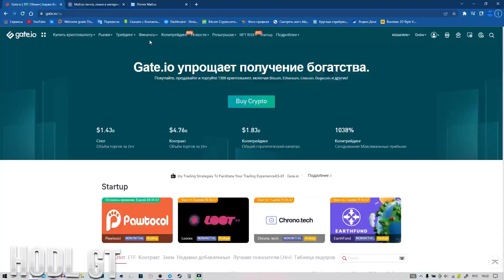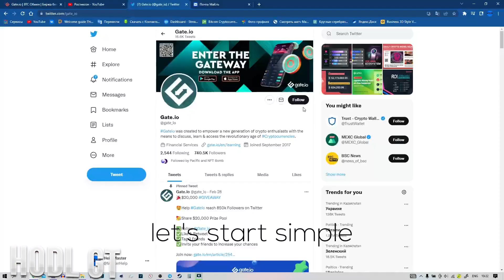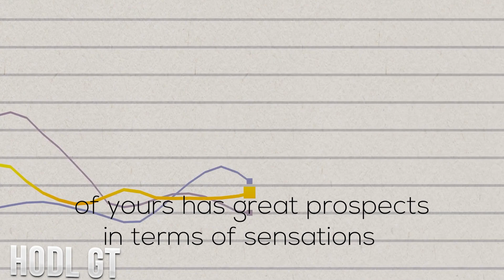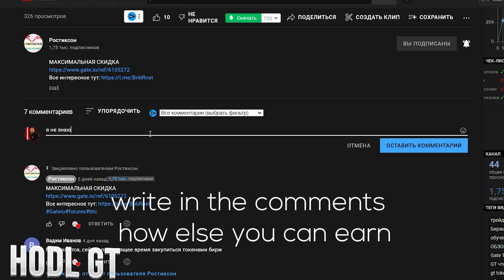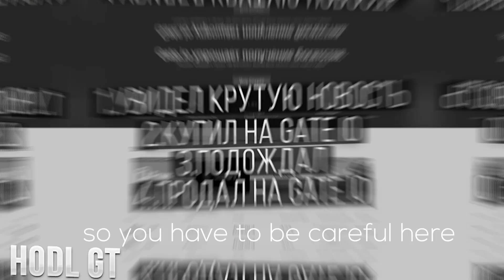❓Как заработать на Листингах Криптовалют?Gate io/Почему нужно использовать gate io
РЕГИСТРИРУЯСЬ ПО ССЫЛКЕ МОЯ ДЕВУШКА ПОЛУЧИТ БОНУС СПАСИБО
РЕФКА ДЕВУШКИ ОТ ДУШИ(процент с рефки ее)

Всем Привет!Я покупаю криптовалюту)
СОВЕТЫ начинающим:
1)Начните со спотового рынка,а только потом переходите на фьючерсы и что-либо подобное(лучше через месяц).
2) Покупайте только на ту сумму,которую вы можете потерять,и будьте готовы ждать.
3)Изучайте графики,смотрите на недельный,месячый график,и вы примерно поймёте на каком этапе находится сейчас монета,и если она на максимуме,стоит ли ее покупать?
4)Стоит ли покупать новые монеты?Да!Но нет!Более 90% может потерять свою стоимость в разы,поэтому лучше начните с топ 10 криптовалют,топ 50 максимум!
6)На рынке,как и в жизни,что-то модно,а что вышло из моды,а что-то выйдет из моды,а что-то будет вечно...Будьте аккуратны)
7)Если вы потеряли деньги,не пытайтесь через секунду  восстановить и приумножить,лучше сделайте паузу.
8)Будьте аккуратны с новостями,у каждой новости есть свой автор и свой выгодоприобретатель..
9)Не верьте в вечный рост
10)Помните зачем вы пришли,за прибылью!
11)Точно знающих будущее не бывает!)